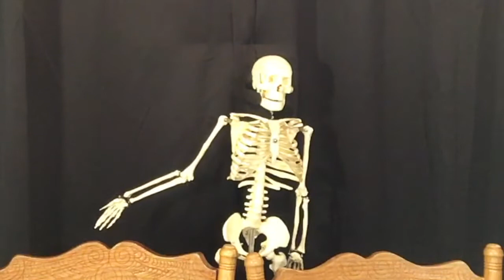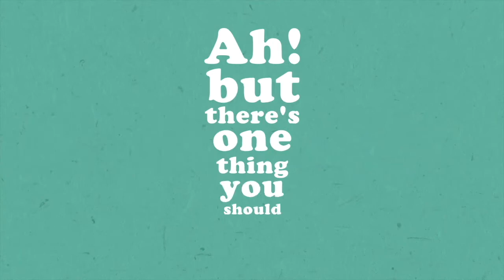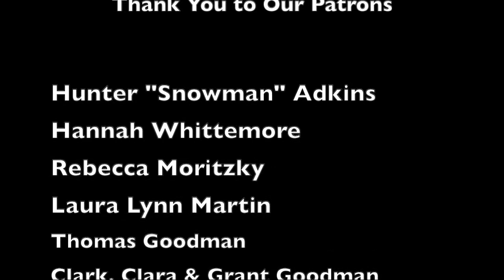Are we there yet?! Tell Ya Later - Episode 40 with Will Ryan & Katie Leigh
Al Gore-Rhythms! Peculiar Pals! Special Guest: Steve O'Donnell!
9 Kids and 1 Bathroom?! Nicknames!
Hop on our train of thought! Whoot Whoot!

We would love to continue making content for you all, so if you would like to help us grow our channel please feel free to donate by clicking this link:

18016 S. Western Ave. 208